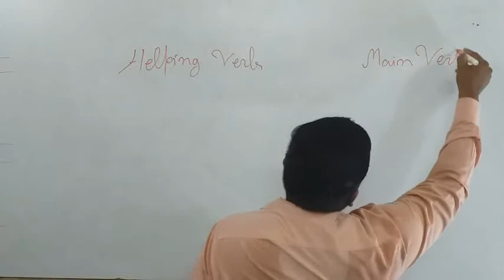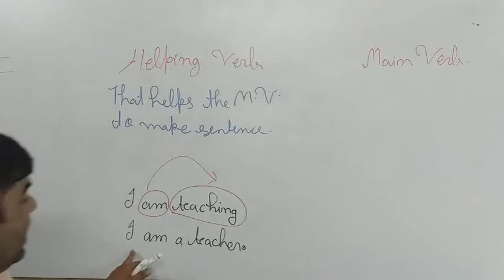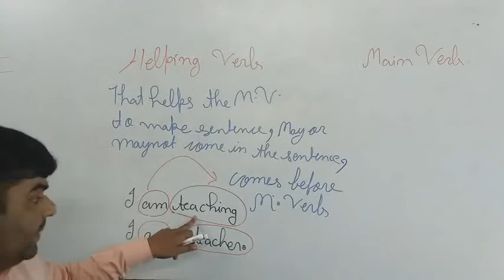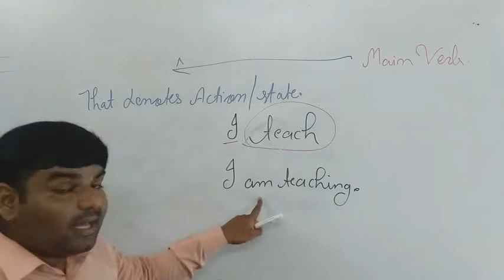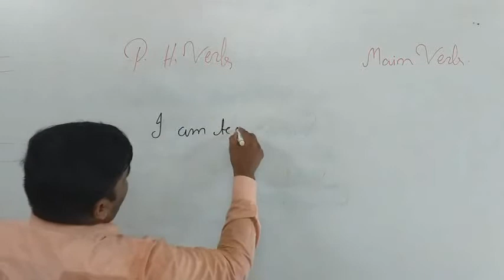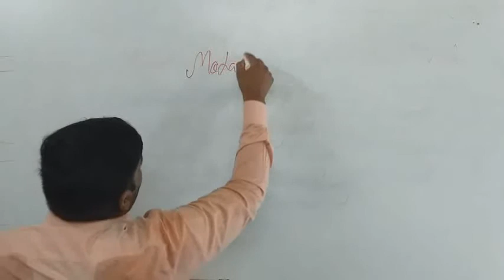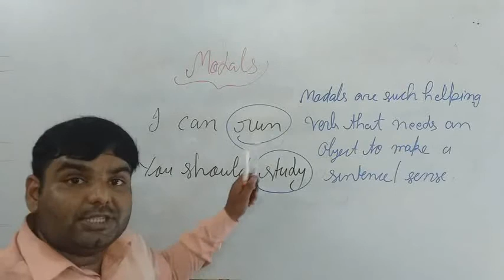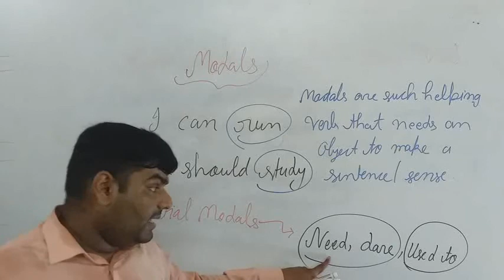VERB LECTURE 3 HELPING VERB, MAIN VERB, PRIMARY HELPING VERB AND MODAL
Just I am trying to give English GRAMMAR class to those who cannot pay fee for any coaching  due  to small income of their families, but want to learn more and more👌👌👌👌👌👌